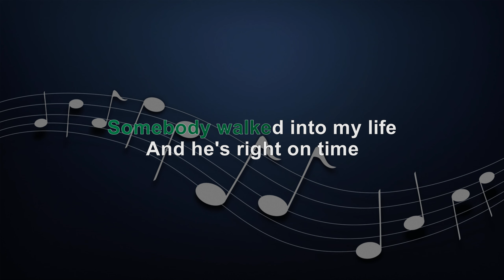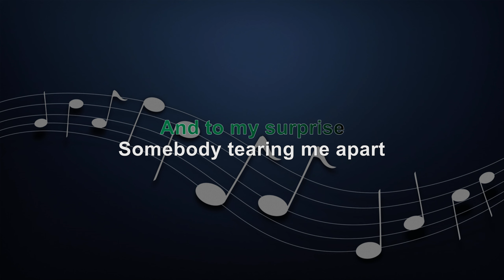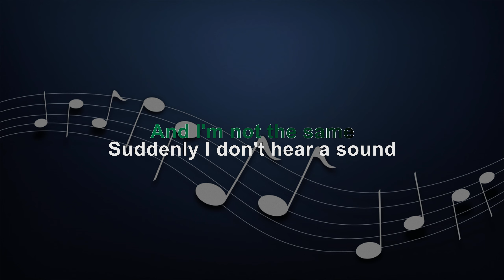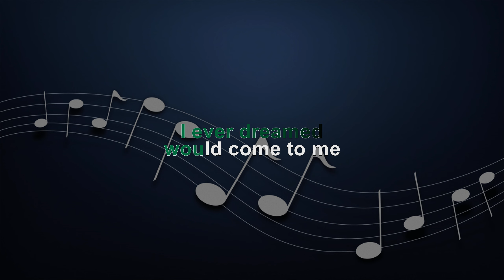TONIGHT I GIVE IN - FEMALE KEY - FULL BAND KARAOKE - INSTRUMENTAL - ANGELA BOFILL / JINKY VIDAL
TONIGHT I GIVE IN - MALE KEY

KBarrangementsph